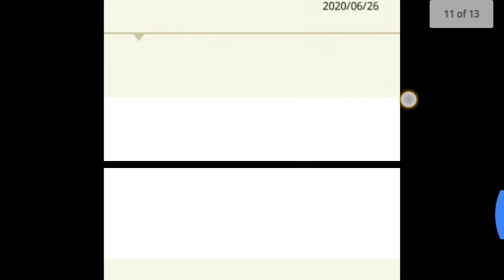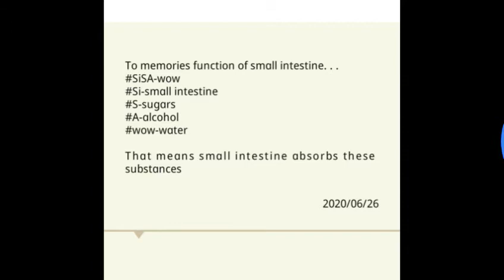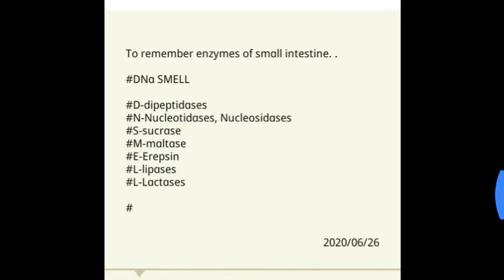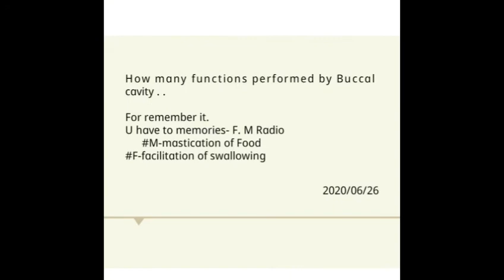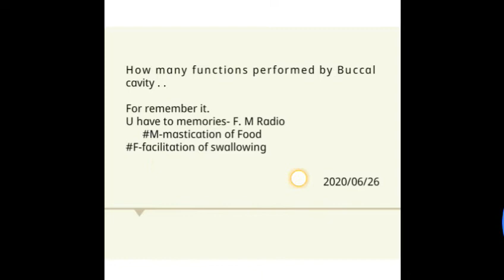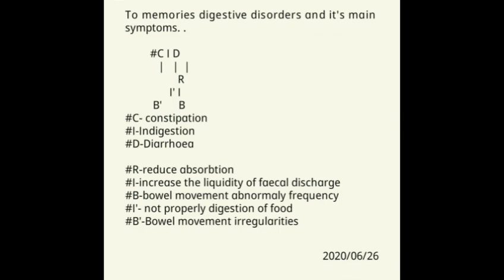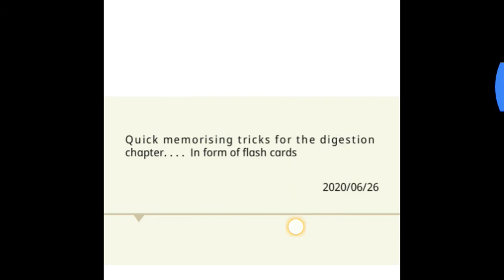Short Tricks to memorise Digestive System NCERT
Here ...
We have created some some tricks to memorise NCERT Digestive System.
Composition of Saliva
Composition of Bile juice
Composition on Pancreatic juice
Function of Large intestine
Function of small intestine
Etc...